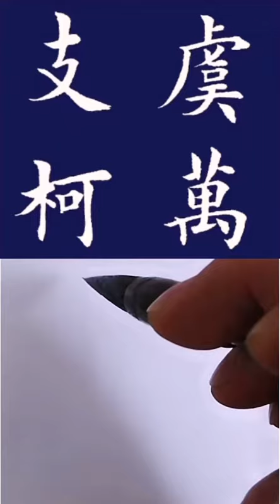百家姓之：虞萬支柯